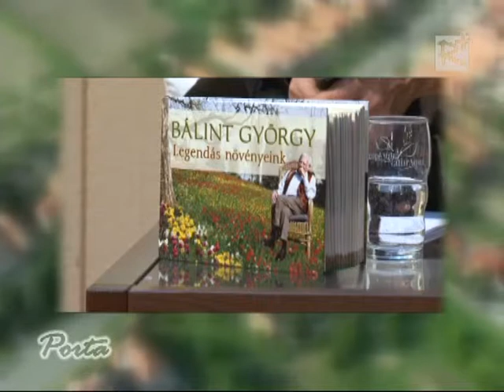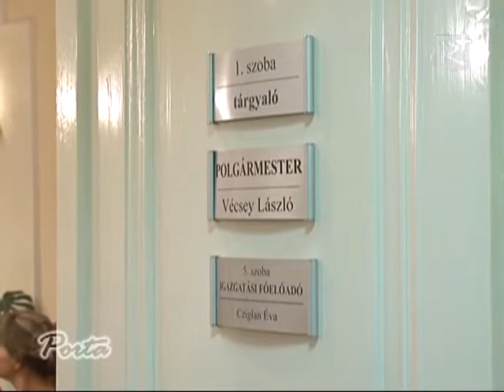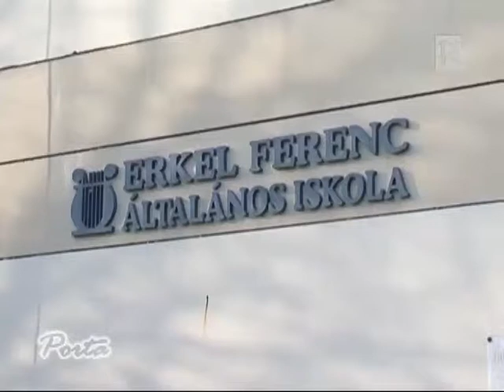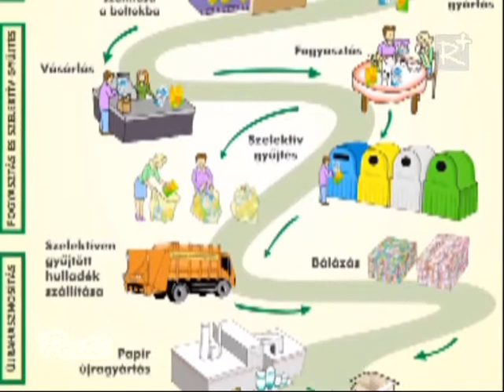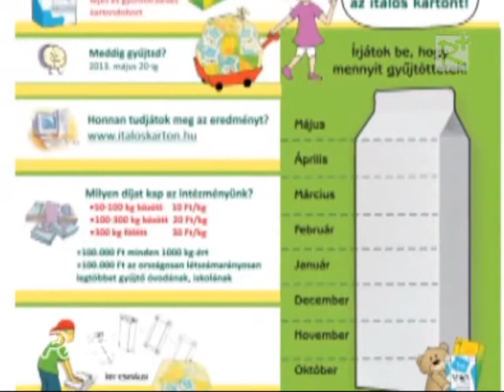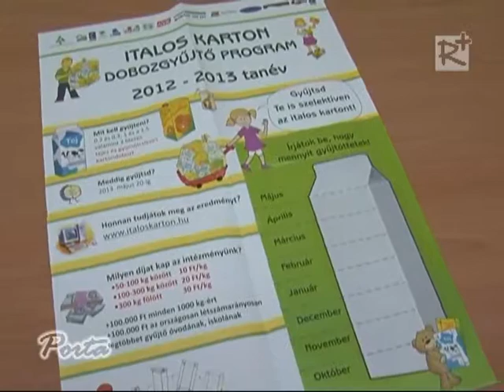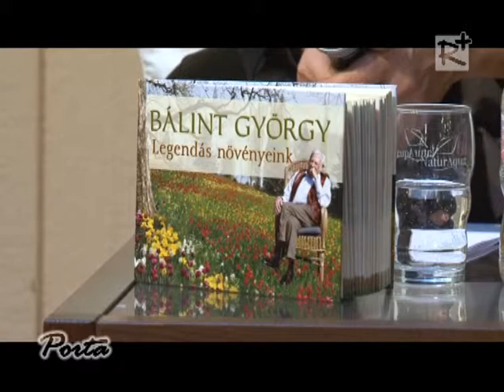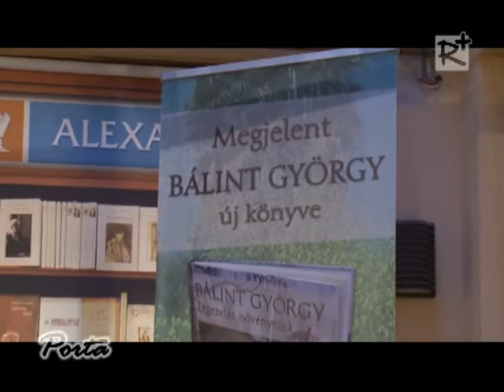Porta 64. (2012.12.01.)